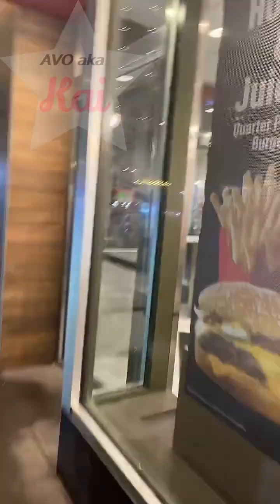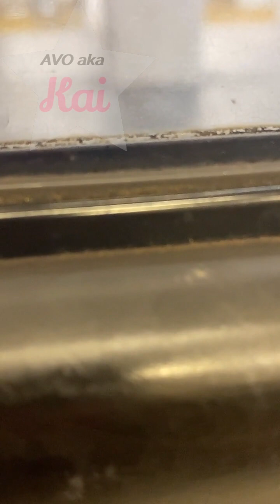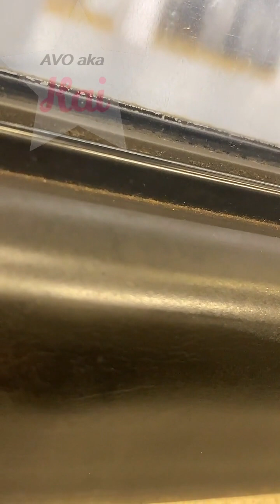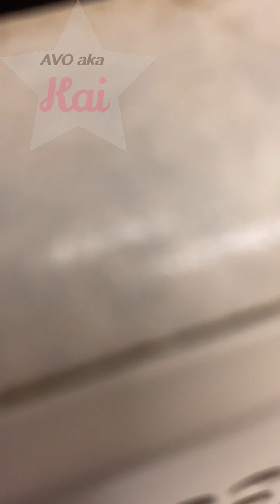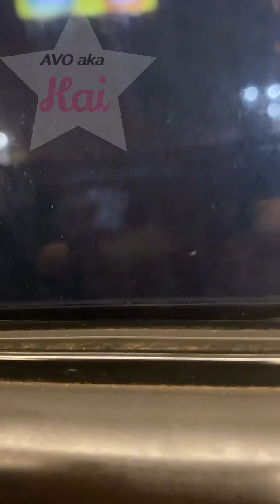Dom and Alexus TT_iyowna.young_2023.12.28_21-12 to 23-26